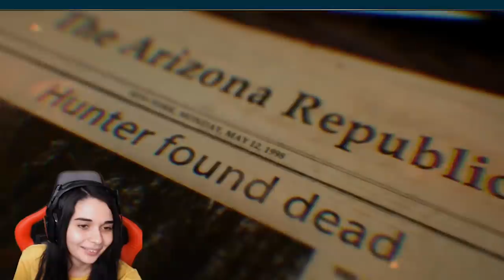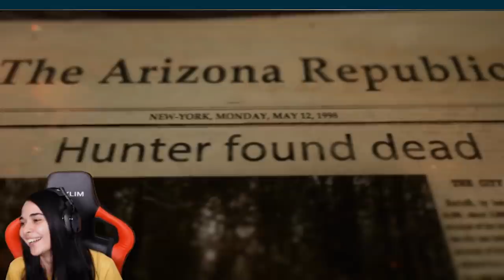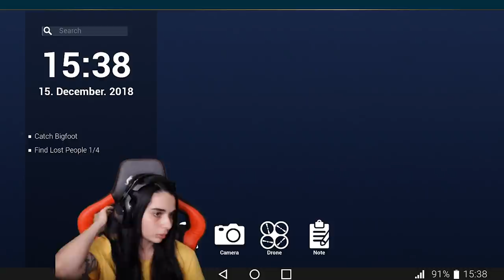IL EST DE RETOUR - (Bigfoot) 3.0